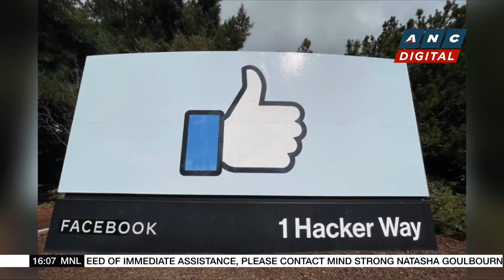New Zealand anticipates cyclone damages to cost billions | ANC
Rundown: The damage brought by Cyclone Gabrielle to New Zealand estimated to be at $8-B.